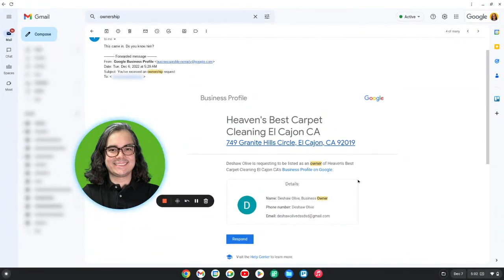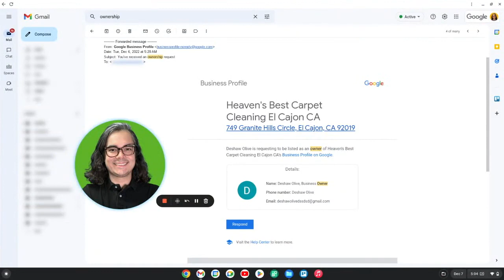Got a Google Business Profile OWNERSHIP REQUEST? 😳 Here's What CARPET CLEANERS Should Do...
If you have a Google Business Profile for your carpet cleaning business, and you've received a "request to own" your profile...

Here's what you should do immediately:
2. If you don't recognize the person requesting access, immediately click the link in the email to respond and DENY THE REQUEST
3. DO NOT IGNORE THE REQUEST. If you ignore the request, Google might assume you are not actively managing your profile and grant access to the new owner! You do not want this to happen, because you will probably lose your profile forever.

There has recently been a big increase in spammers & scammers trying to gain access to legitimate Google Business Profiles for illegitimate purposes. Don't lose your profile by accidentally approving an ownership request from somebody you don't recognize.

I run into a lot of cleaners who lose their GBP access because they lose their email password...

For instance, your main work email or your personal email account.

Need help with Google Business Profile or booking more carpet cleaning jobs?

Thanks,
Reuben @BookCleaningJobs